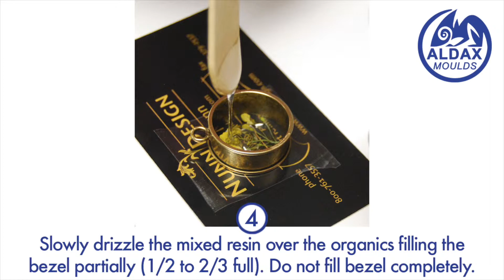Embedding Organics In Open Back Bezels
How To Use Organics In Open Back Nunn Design Bezels With 2 Part Resin